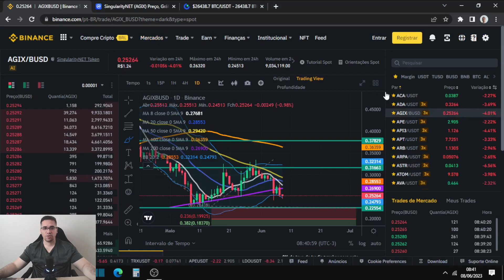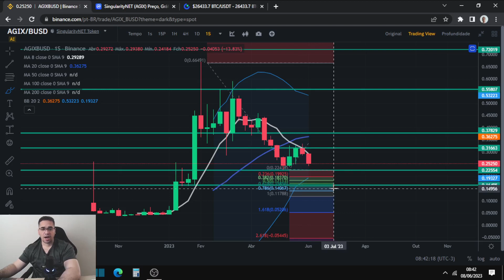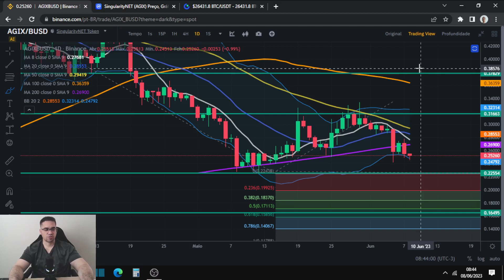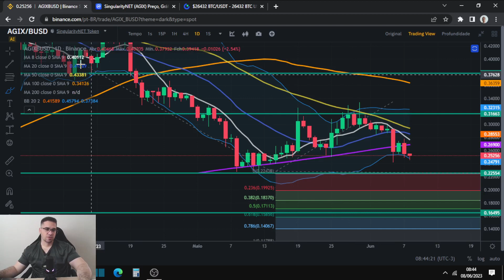SingularityNET AGIX pode chegar aos 0,11 $, reversão para alta fica mais difícil para investidores